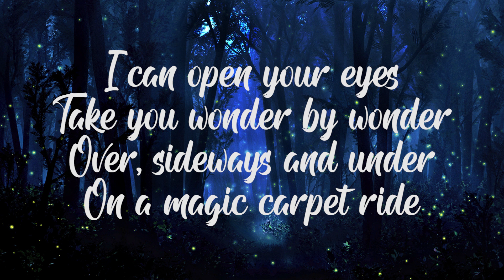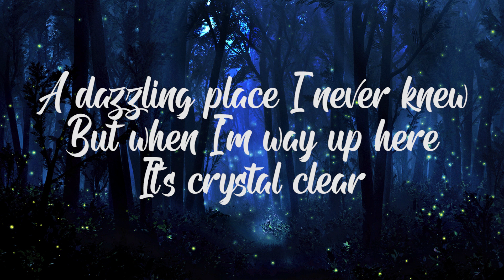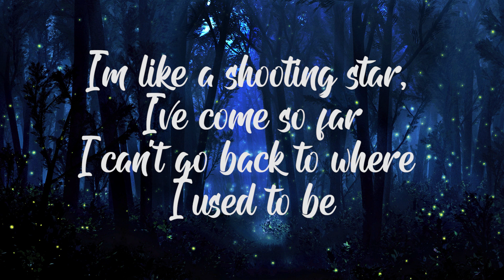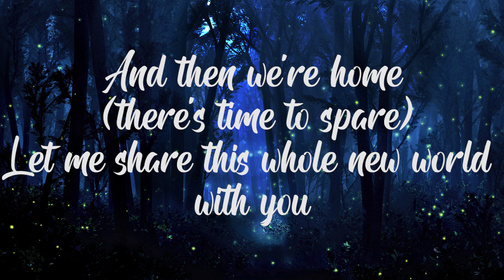A Whole New World (lyrics)- Zayn Malik, Zhavia Ward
Track:   A Whole New World from the movie Aladdin
              by Zayn Malik, Zhavia Ward

Comment the song titles you want.